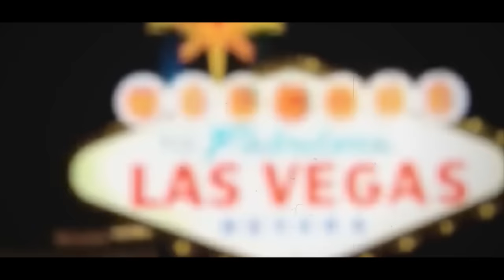Goša sa Raskršća - TUPAC plus ISKREN VERS (bit: Dreamer In The Cut) 2018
Podržite snimanje novih pesama, poručite GOŠA SA RASKRŠĆA "USB DISKOGRAFIJU":
USB sadrži:
115 pesama
sve spotove koje sam snimio (u kojima se pojavljujem)
tekstove
bonus folder iznenađenja

Tupac Amaru Shakur
Snimljeno u „VD” studiju /apr. 2018.
Bit je uradio: Dreamer In The Cut
U spotu su korišćeni delovi filma “All eyez on me”, kao i
filmovi i spotovi Tupaka.
Zapratite moj You Tube kanal.

Po izlasku iz zatvora rodila je sina
I ako u getu majka hrabra je bila
Menjali su mesta, bežali od toga
I nikada do tada nije sreo oca svoga
Teško je kad mali si i nema muške glave
Jer i očuh je većinom bio iza brave
Od malih nogu imao je ambiciju smelu
Sanjao da glumi u Šekspirovom delu
Ali takva želja tada bila je daleka
Jer Afeni je postala zavisna od kreka
Sve više je vremena provodio na ulici
Dilovao, blejao, okrenuo se muzici
Kroz nju je kritikov’o moderno doba
Al’ je uvek bila prisutna i vodila ga borba
Jer kad ne vidiš ono za šta vredi živeti
Ti pronadji nešto za šta je vredno umreti

REF.
OVO JE ŽIVOTNA IGRA U KOJOJ DOBIJAŠ IL’ GUBIŠ
I PONEKAD NIJE BITNO KOLIKO SE TRUDIŠ
OSTAJE TI SAMO DA ISKORISTIŠ TE DANE
DA UŽIVAŠ U SVEMU PRE NEGO ŠTO STANE

Često je upad’o u nove probleme
Jer takav je kraj, takvo bilo je vreme
Sukobi, murija, svaki dan se gine
Da bi opst’o oslonio se na rep veštine
Prvi solo album pun iskrene spike
Izazv’o je ogromne državne kritike
Drugi je zatim vrlo brzo stig’o
I odmah na platinasti status ga je dig’o
Pak je imao san, pratio svoj plan
Na muziku i film bio je fokusiran
I svakoga časa popularnost je rasla,
Post’o je faca jer ga podržala masa
Ali ta brzina i taj način života
Vrlo često učine da gubi se lepota
Sve je promenio taj događaj ludila
Kad je ranjen ispred Bigijevog studija

REF.

Pod ključem, u ćeliji, sam sa svojom dušom
Izdao je album koji je u istoriju uš’o
Ali pre nego što je koračao metropolom
Sklopio je dil zbog love s’ đavolom
Svi rekordi su pali kad usledila je bomba
Dupli album sa znakom Det Roa (Death Row)
I pored toga nije mog’o da zaboravi
Ožiljci mu nisu dali da se oporavi
Pod svetlima luksuznog velikog grada
U Vegasu, u ringu gledali su Majka
Sukob ekipa posle borbe kod šanka
Prebili su lika suparničkog ganga
Poslednja vožnja tim grešnim gradom
Na putu, ka klubu, u kolima sa Najtom
Semafor, do njih kadilak staje
Pak je pogled’o i shvatio da kraj je

REF.

ISKREN VERS
Jedna ljubav za nikad zaboravljenog brata
Najuticajnijeg repera, najvećeg Tupaka
Majstora s’ filma, legendu rima
I nakon 20 dina on je jak k’o planina
Bio je jedan od rekih što se zauvek trude
Pesnik ulice koji govori za ljude
Iz ličnih rezona i tag lajf (thug life) fazona
On je ruža što je rasla iz gradskog betona
Pišući stranice pomer’o je granice
Svojim je talentom stvarao novčanice
Od dana kad je započeo svoju avanturu
Iz temelja promenio je ovu kulturu
Dok hrabro je rušio sve društvene blokade
Sistemu i državi je stavlj’o barikade
Po telu su znaci, osmeh na faci
Iskrenost na traci, ljubav prema majci
Iz biznis domena on vrsta fenomena
Zarađuje keš čak i sada kad ga nema
Kad bio sam mlađi on je doprineo sreći
Sa novim generacijama značaj mu je veći